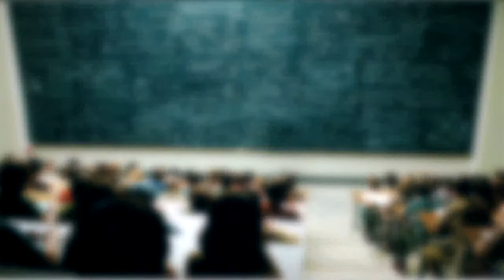Урок физики в стихах